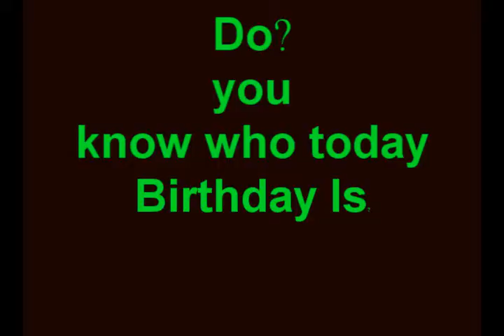Happy Birthday Ashley Tisdale!!!!!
happy birthday Ashley you rock!!!
Also this is my 100th video yay!!!

XOXO
Lindsay